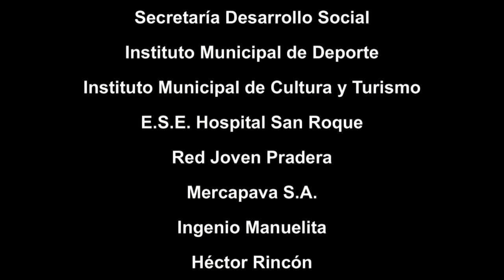Jóvenes Líderes Multiplicadores de Pradera